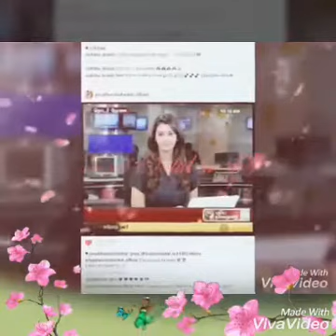500 Subscriber Special!!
So this is also just a rewind of some of the edits I made last year. Most of them I couldn't put here because they were copyrighted. I started this channel to share the videos I make to the world and now here I am with 500 people out there watching my videos!❤❤😘😘❤❤

Well here you go, as promised (even though it's late) a 500 Subscriber special mixed with a rewind of 2016!!